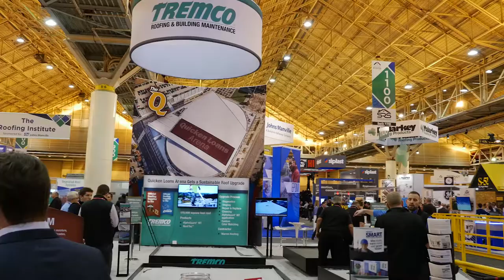IRE 2018 WRAP UP VIDEO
Thank you to everyone who joined us at the 2018 International Roofing Expo email; we brought it once again to our industry’s largest trade show. From a 2500 square foot booth displaying multiple solutions; to four well attended demos of installing and conducting wind uplift tests on the POWERply Endure BIO Adhesive; to the welcome party we sponsored that drew 800 attendees and featured our Project of the Year (Quicken Loans Arena), Multi-National Contractor of the Year (Flynn Roofing, Ltd.), and U.S. Contractor of the Year (Riddiford Roofing) awards, we proved once again what a powerful force and major draw we are at the IRE